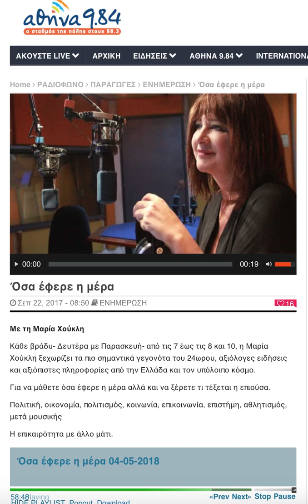Όσα έφερε η μέρα - με τη Μαρία Χούκλη - 4 Μαΐου 2018